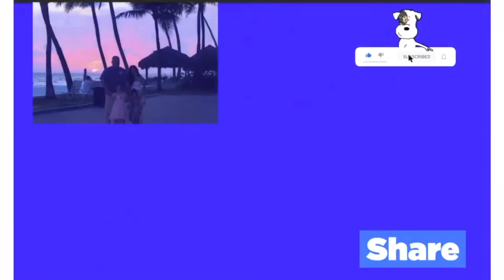Try this to your left over chicken